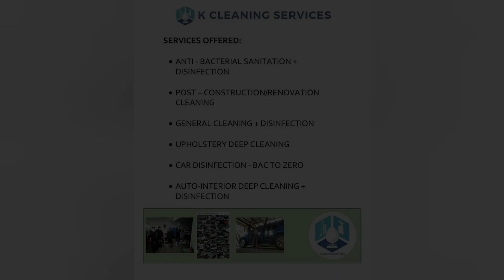NEWLY DISCOVERED DESTINATION IN QUEZON PROVINCE PHILIPPINES | EXPLORE SOUTH